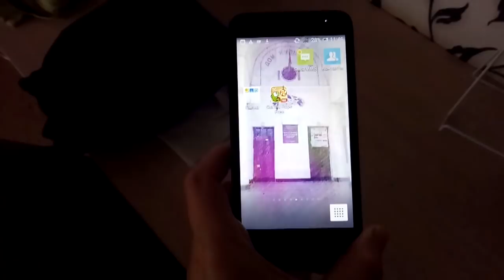✔ БОЛИТ ГОЛОВА ✔ГОРОХОВЫЙ СУП ✔ 7 ноября 2017♥